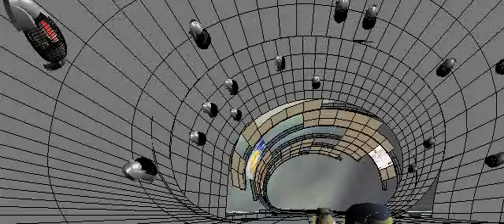Minority Report, Maglev Chase, Previs